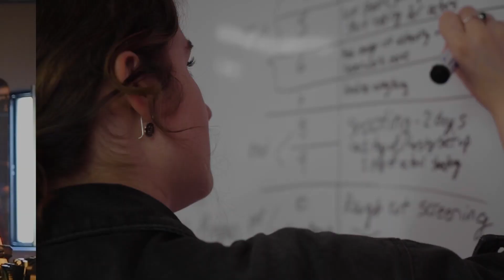6 things you need to know about UCAS Extra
📢 UCAS Extra is officially open!

If you’ve just discovered Screen and Film School and all that we have to offer but you’ve already chosen your five UCAS choices, don’t worry. UCAS Extra is here for you.

If you’re serious about film, then you’ll love us. With state-of-the-art facilities, dedicated industry lecturers and central locations in the heart of filmmakers’ cities, Screen and Film School’s mission is to deliver practical courses and train the next generation of filmmakers and animators wishing to enter the film industry.